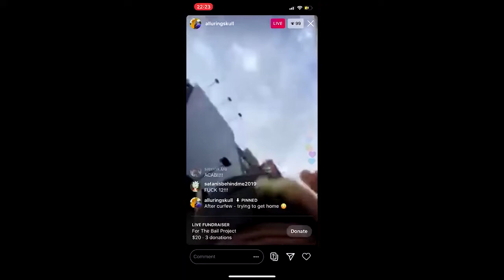George Floyd Protest Police Brutality - 225 - Los Angeles